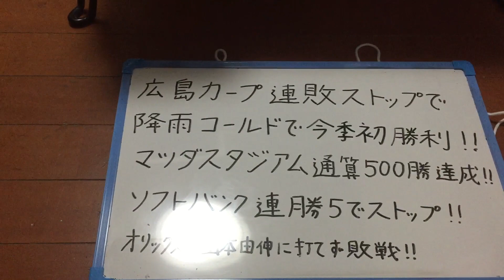2023年4月6日 明日と明後日の試合に向けて意気込み